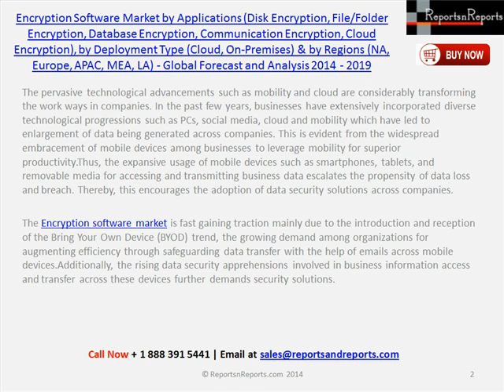Overview of Encryption Software Market (Database Encryption, Communication Encryption) to 2019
The Encryption software market is fast gaining traction mainly due to the introduction and reception of the Bring Your Own Device (BYOD) trend, the growing demand among organizations for augmenting efficiency through safeguarding data transfer with the help of emails across mobile devices.Additionally, the rising data security apprehensions involved in business information access and transfer across these devices further demands security solutions.